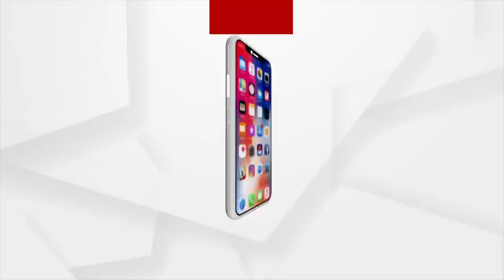Argus Ground Zero Report | 5T Secy Should Come And Visit Jajpur's Nagada Village